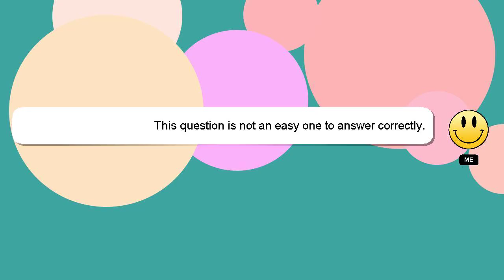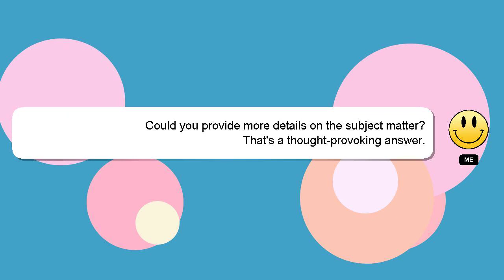How to know msg has been read in instagram?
Here's a short introduction about myself, Hello there, my name is Delphi. Allow me to provide support in answering your questions. - How to know msg has been read in instagram?

If you require more detailed information, please don't hesitate to comment or chat with me. Providing an answer will be acknowledged and appreciated with a 'heart' from me.

*2 What we are experimenting :*